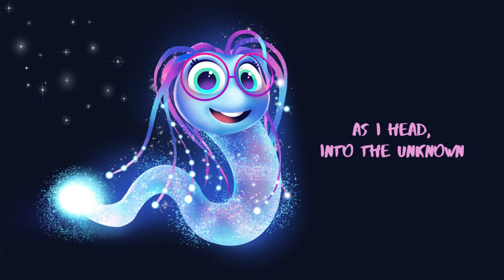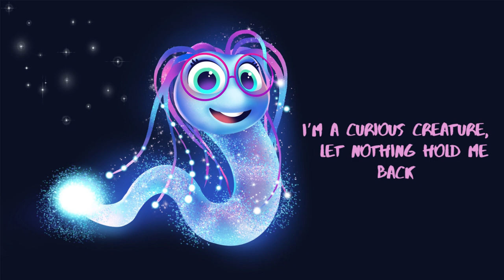Curious Creature - Lyric Video (From "Hana the Glowworm" Musical)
The Auckland Philharmonia Orchestra and award-winning children’s musician Chris Sanders have teamed up again, this time to release ‘Hana the Glowworm’ a collection of songs and accompanying education packs free to primary schools across New Zealand.

These original songs follow the adventures of Hana, a curious glowworm who is drawn out of her cave by the mellifluous sounds of a faraway orchestra. As we follow Hana on her adventure to find the music, we meet her friends, learn about the instruments of the orchestra can even play and sing along!

“The Hana story is full of fantasy, adventure and drama intertwined with magnificent music! It will be a huge sensory experience for children that will help them learn about different sections of the orchestra.” says Chris Sanders.

This is a large collaboration which incorporates talent from all over Aotearoa, with music written by Chris Sanders and scored by New Zealand based arrangers Adrian Hollay and Linda Dallimore respectively. Kiwi music icon Rikki Morris is in the music producer seat and breakthrough artist Natalie Conaty has developed the illustrations for the education program and future picture book.

Songs written by Chris Sanders
Produced and engineered by Rikki Morris
Co-produced by Chris Sanders

Curious Creature orchestral arrangements by Adrian Hollay

Orchestral arrangements performed by the Auckland Philharmonia Orchestra at the Auckland Town Hall and recorded by Adrian Hollay

‘Curious Creature’ performed by Emerson

Illustrations by Natalie Conaty